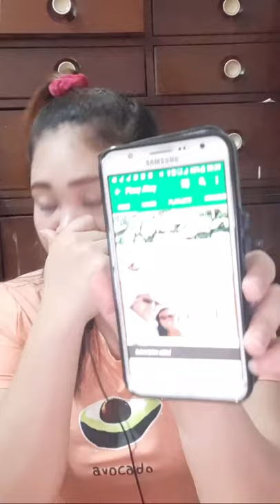how to grow youtube channel